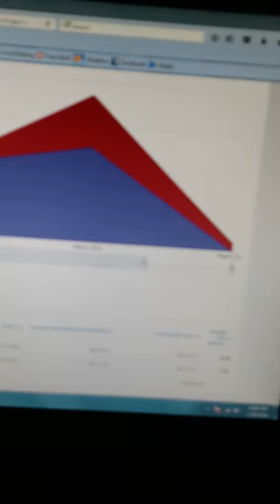My lifestyle part2